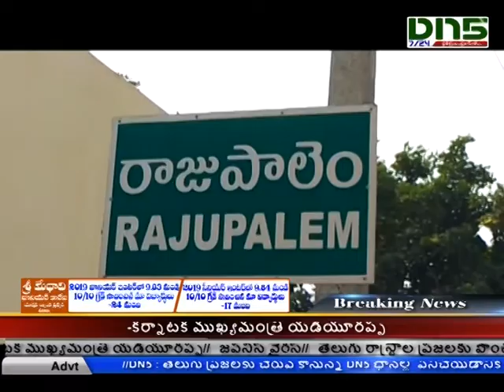కొత్త ఇసుక పాలసీ తెచ్చేవరకు పాత పద్ధతి కొనసాగించాలని నెల్లూరులో టిడిపి ధర్నా|Dn5 News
కొత్త ఇసుక పాలసీ తెచ్చేవరకు పాత పద్ధతి కొనసాగించాలని నెల్లూరులో టిడిపి ధర్నా